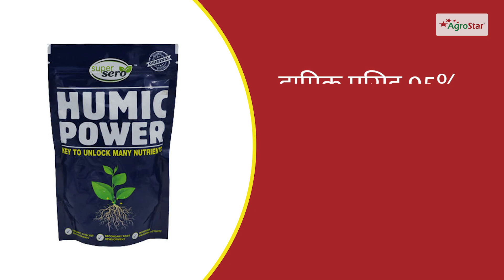खरबूजे की फसल में अच्छे वृद्धि-विकास के लिए! (Watermelon Good Growth and Development.)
किसान भाइयों आज के इस वीडियो में हम खरबूजे की फसल में अच्छे वृद्धि-विकास के लिए क्या उपाय करें। इसके विषय में जानेंगें।  तो इसकी पूरी जानकारी के लिए वीडियो को अंत तक देखें।